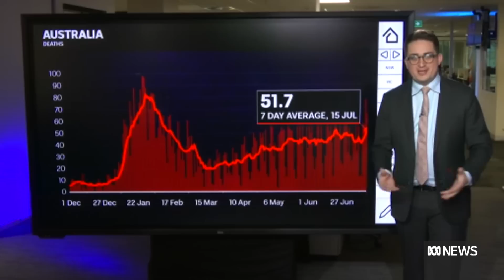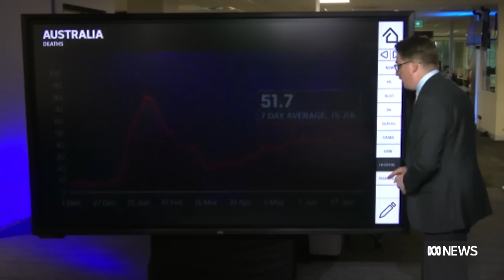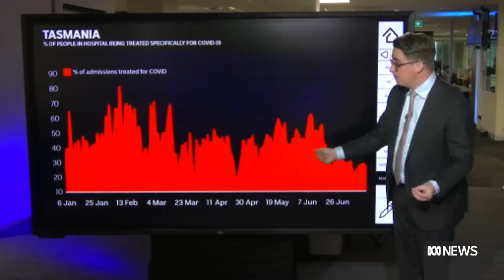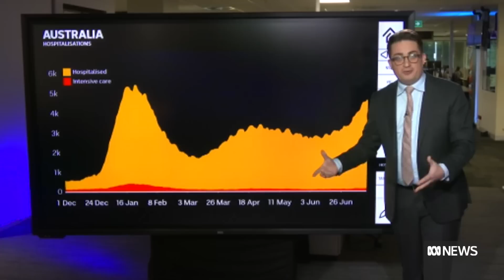The COVID-19 challenges ahead and how to overcome them | The Virus | ABC News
NSW CHO Kerry Chant joins Jeremy Fernandez to discuss the COVID-19 challenges ahead as the World Health Organization warns the pandemic is nowhere near over.

COVID cases and hospitalisations are again climbing but state governments are resisting reintroducing measures like mask mandates.